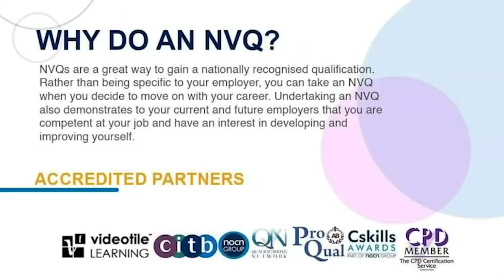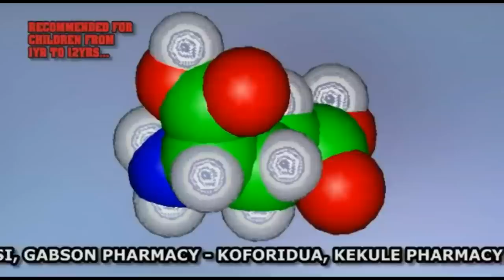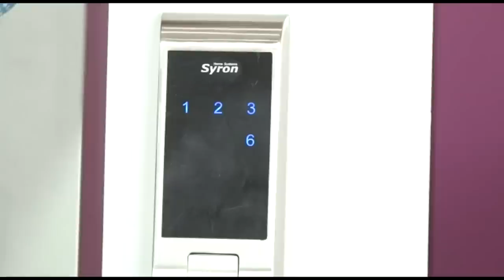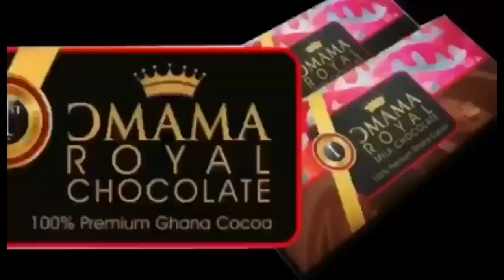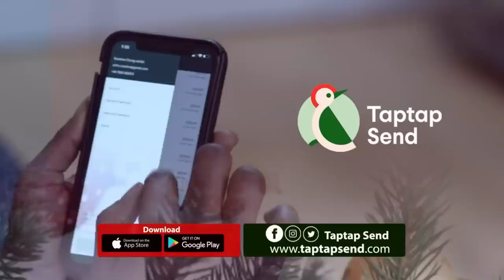SAD:FUNNY FACE SPILLS IT ALL